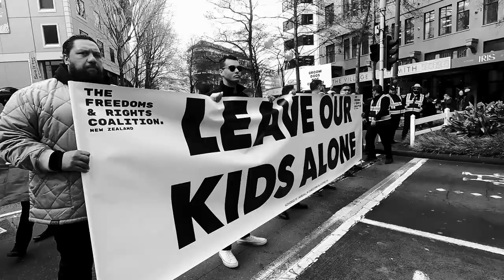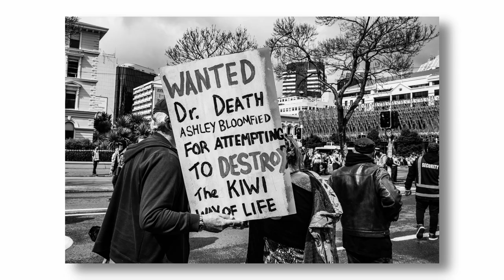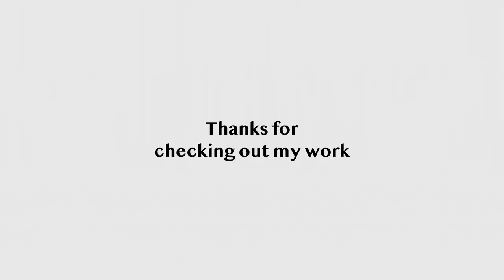Documentary Photography street protest New Zealand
CONVOY of COURAGE NZ | documentary Photography
Protest march in Wellington New Zealand. Civic Square to Parliament.
Today marks the conference of the UNA-NZ, hosted by Sir Ashley Bloomfield, where they will tackle how to Advance Agenda 2030. Originally planned as an in-person event in the Parliament Banquet Hall, it’s now moved online to avoid ‘disruption’ caused by the protest.
Undeterred, many Kiwis still want to peacefully protest to voice their disagreement with Agenda 2030. Protestors demand New Zealand break free from Agenda 2030’s influence over our government and nation.
The protest and counter protest passed off peacefully as planned.
Kia Kaha NZ

Camera Leica Q2
Video footage Gopro 9